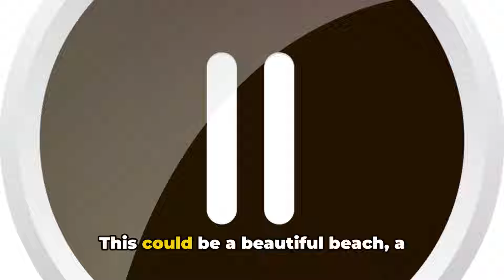A Guide to Anger Managemente|ducation|Strategies To Calm Down When Your Temper Rises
A Guide to Anger Management|education|Strategies To Calm Down When Your Temper Rises

This video help children  learn how to manage their emotions. Emotional regulation for anger management, stress management, anxiety and coping strategies for children. Provide a good foundation of coping skills children.